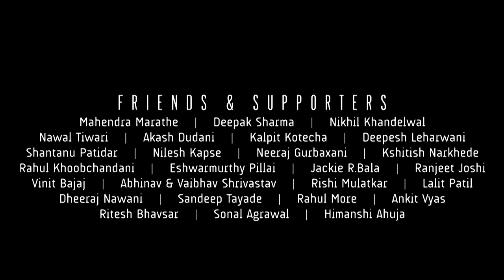Aashiq Chapter 1 - The Dream (Full HD Song) | ft.Rockstar Neal | Akash Mihani | Sirius Music™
Our Motivation :
Sir Himesh Reshammiya
(Original Composer & Singer)

Watch the most sensual song from movie Aashiq Banaya Aapne, as the most romantic song. When it was originally released it was the most loved song among youth to express their love.

Song : "Aashiq Unplugged"
Director : Akash Mihani
Composer/Singer : Rockstar Neal
Artists : Rockstar Neal, Purabi Bhargava
Drummer : Jude Gomes
Guitarist : Gaurav Nagar
Recorded/Cinematography/Edited by : Akash Mihani

Original Song : Aashiq Banaya Aapne
Movie - Aashiq Banaya Aapne
Singer - Himesh Reshammiya, Shreya Ghoshal
Lyricist - Sameer
Original Music by - Himesh Reshammiya
Original Music on - T-Series